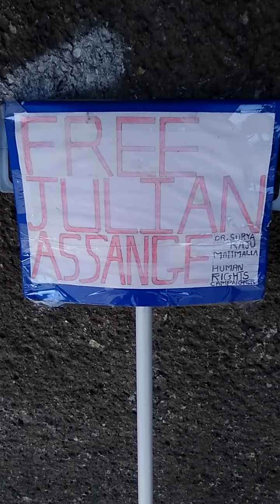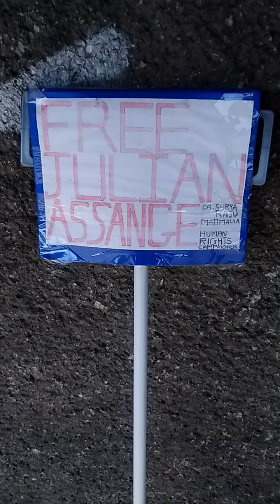FreeAssangeNOW---1150-kilometer walk completed in 115 days to free Julian Assange--Dr. S Mattimalla